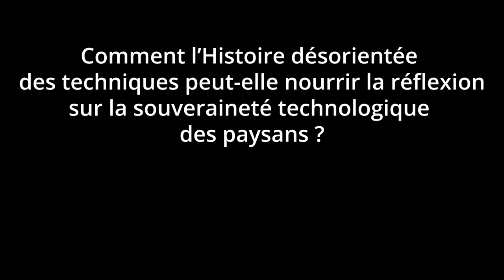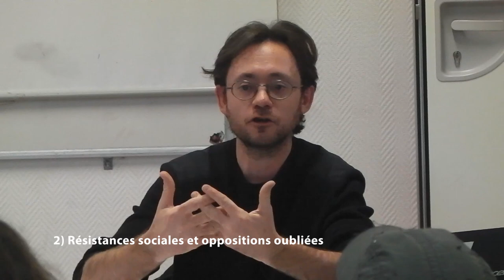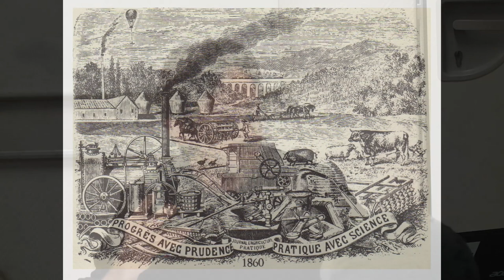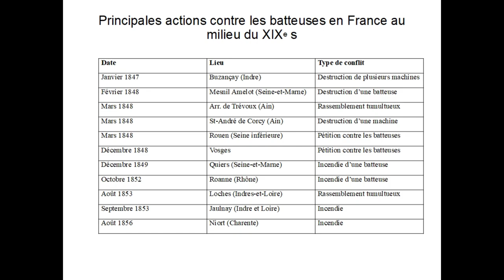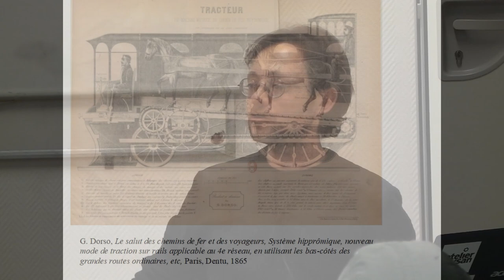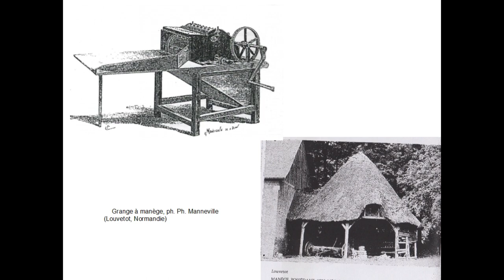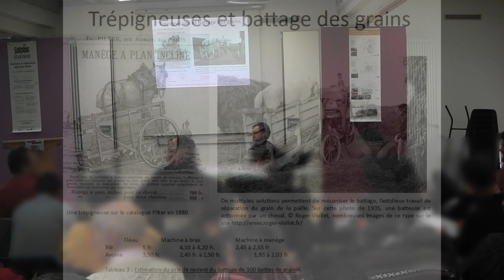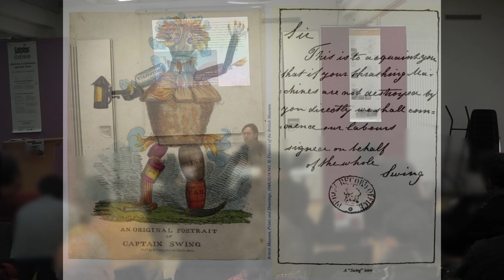François JARRIGE - Une histoire désorientée des techniques agricoles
Par François JARRIGE (1h23’)
Intervention à Beaumont-lès-Valence (26) le 14 décembre 2019 pour l’Atelier paysan.

"Comment l’histoire désorientée des techniques peut-elle nourrir la réflexion sur la souveraineté technologique des paysans ?"
François JARRIGE est historien, maître de conférence à l’Université de Bourgogne et membre de l’Institu universitaire de France. Ouvrages récents : Technocritiques (La Découverte, 2016) et, avec Thomas LE ROUX, La contamination du monde (Seuil, 2017)

Le concept d’« histoire désorientée » implique en miroir une histoire orientée, c’est-à-dire dont la lecture est enfermée dans l’orientation linéaire du progrès technique, marquée par le fatalisme technicien et un imaginaire modernisateur. Étudier une histoire « désorientée » revient donc à construire un autre récit historique, adapté aux défis contemporains, qui échappe à la lecture déterministe et évolutionniste des machines. Cela permet ensuite d’essayer de réinventer d’autres manières de penser le machinisme, d’autres machines pour d’autres objectifs.